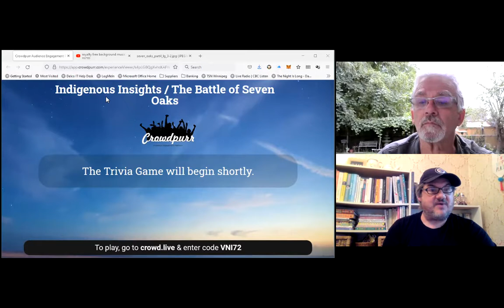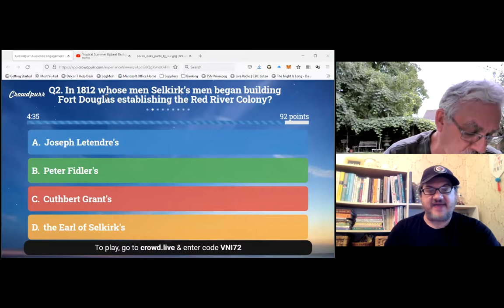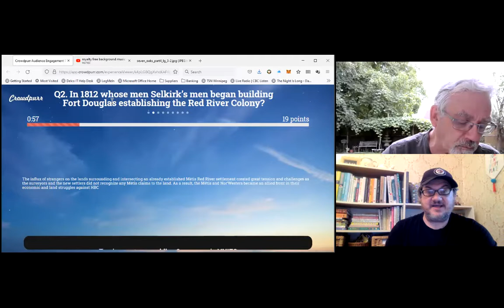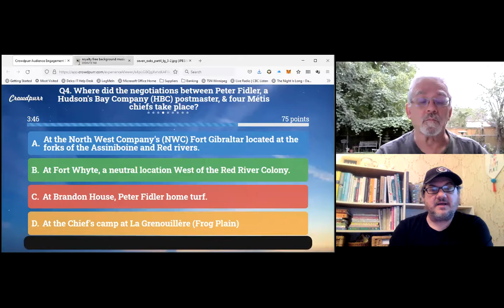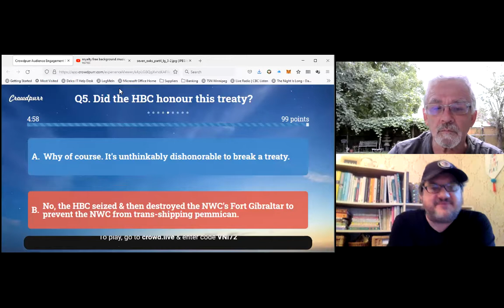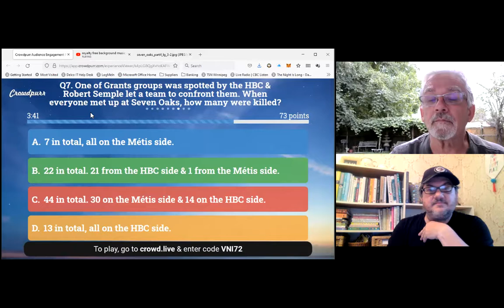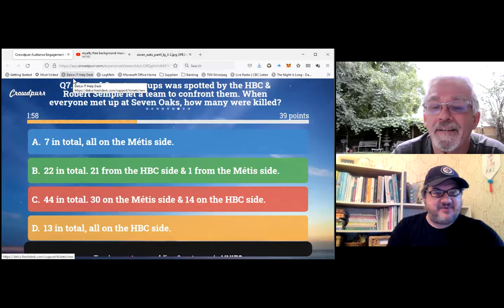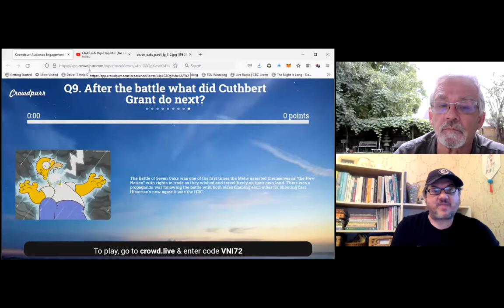Indigenous Insights / The Battle of Seven Oaks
Non-Trivial Trivia Night - Indigenous Insights / The Battle of Seven Oaks